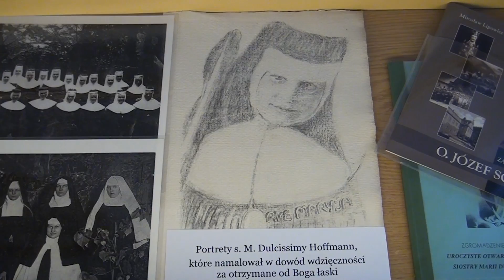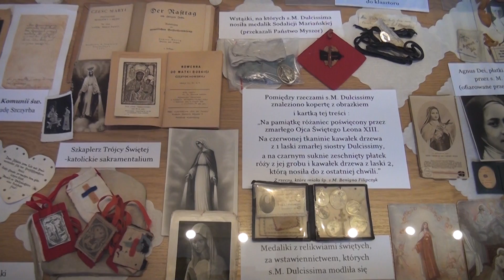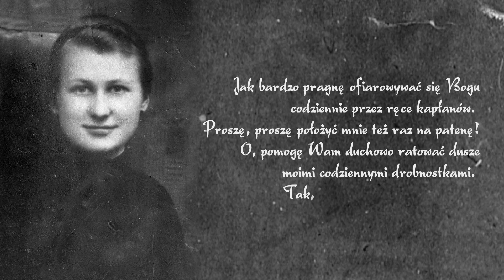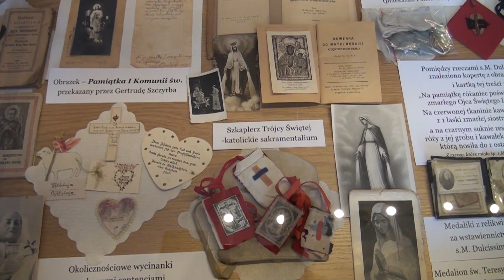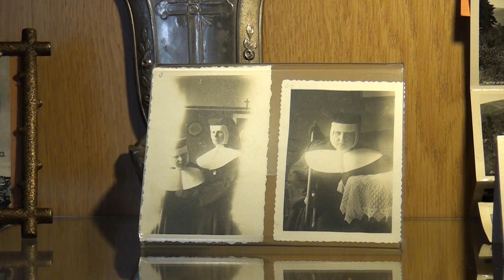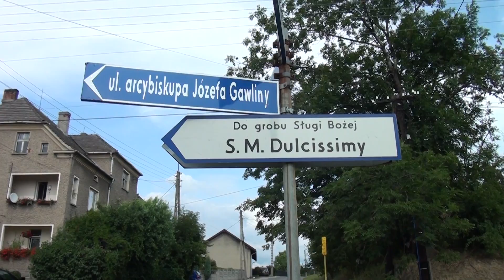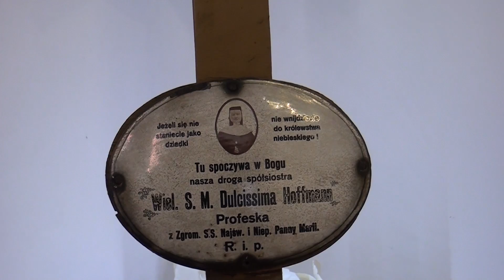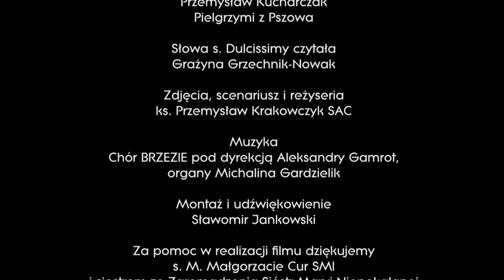Siostra Dulcissima | FILM DOKUMENTALNY | EWTN Polska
S. Dulcissima czyli Najsłodsza.

Przyszła na świat jako Helena Hoffmann w rodzinie robotniczej w a osiedlu kopalni Otylia na Górnym Śląsku, w 1929 r. Od dziecka była wrażliwa, zafascynowana pracą sióstr zakonnych, jednak rodzice nie rozumieli jej pragnień. Matka nie zgodziła się, by Helenka wstąpiła do klasztoru, dlatego – aby spełnić soje marzenie – czekała aż do 18 urodzin. Już w czasie postulatu Dulcissima coraz gorzej się czuje, często mdleje. Diagnoza jest nieubłagana: guz mózgu. Od tego momentu jej życie naznacza cierpienie. Sama chorująca, z miłością wspiera chorych i potrzebujących. Ze szczególną skutecznością modli się za nich wstawienniczo. Ludzie z okolic coraz częściej prosza ja o modlitwę i doświadczają łask. Dulcissima umiera mając zaledwie 26 lat, 18 maja 1936 r.

Miejscowy proboszcz zachęca parafian, by na jej pogrzeb ubrali się na biało: gdyż umarła święta. „To święta” – poświadczają ludzie. I modlą się za jej wstawiennictwem w rodzinach, ucząc tej modlitwy dzieci i wnuków.

Dziś, chociaż od śmierci s. Dulcissimy minęło ponad 80 lat, zakonnica wysłuchuje modlitw w sposób wyjątkowy. „Lekarze dawali mojej córce 1%, ze wyzdrowieje – mówi Katarzyna Świerczek, czterdziestokilkuletnia matka z Raciborza. „To pani żyje?” – wykrzyknął ze zdziwieniem ordynator na widok swojej pacjentki, Łucji Stawonogi. Ludzie doświadczając do dziś wielu łask za sprawą s. Dulcissimy.

Mówią o niej ciepło, serdecznie i z wiarą, że rozumie i pomaga.

POMÓDL SIĘ ZA WSTAWIENNICTWEM S. DULCISSIMY.

Jako PATRON budujesz EWTN Polska!

EWTN Polska | Telewizja Wiekuistego Słowa

➤ Od brzydkiego kaczątka do twórczyni największej katolickiej telewizji. Książka o Matce Angelice

➤ TYLKO DZIĘKI WASZEJ HOJNOŚCI MOŻEMY BYĆ PRZY WAS BLISKO. JEŚLI MOŻESZ USTAW STAŁE ZLECENIE NA 5, 10 lub 15 zł – 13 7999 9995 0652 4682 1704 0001 tytułem: Darowizna na cele statutowe, EWTN Polska

EWTN Polska | Telewizja Wiekuistego Słowa | Oficjalny kanał